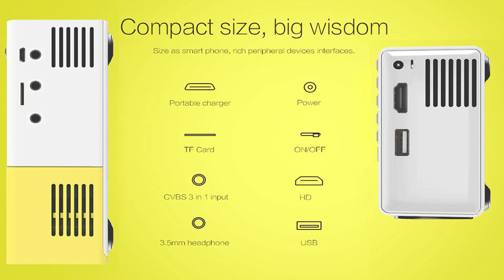COMO MONTAR UM CINEMA EM CASA GASTANDO POUCO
▬▬▬▬▬▬▬▬▬▬▬ஜ۩۞۩ஜ▬▬▬▬▬▬▬▬▬▬▬▬
➡️ COMPRA PROJETOR YG-300:

*TOMTOP:*
💵 R$95.97 EM 6X SEM JUROS 💳

*GEARBEST:*
💵 R$114.95 EM 12X SEM JUROS 💳

▓▓▓▒▒▒░░░ RECOMENDAMOS A IMPORTAÇÃO ░░░▒▒▒▓▓▓
▬▬▬▬▬▬▬▬▬▬▬ஜ۩۞۩ஜ▬▬▬▬▬▬▬▬▬▬▬▬▬

▬▬▬▬▬▬▬▬▬ஜ۩۞۩ஜ▬▬▬▬▬▬▬▬▬▬
♻️ WHATSAPP WILSON CARLOS 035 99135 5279
Obs: Apenas Whatsapp. Ligaçoes não funciona!

▓▓▓▒▒▒░░░ NOSSA REDE IMPORTAÇÃO ░░░▒▒▒▓▓▓
▬▬▬▬▬▬▬▬▬▬▬ஜ۩۞۩ஜ▬▬▬▬▬▬▬▬▬▬▬

▬▬▬▬▬▬▬▬▬▬ஜ۩۞۩ஜ▬▬▬▬▬▬▬▬▬▬

🆔 SKYPE: R7ANDROID

★★★★★NOSSO APLICATIVO ★★★★★
►►BAIXAR APLICATIVO R7ANDROID:

▓▓▓▒▒▒░░░  CRÉDITOS FINAIS  ░░░▒▒▒▓▓▓
▬▬▬▬▬▬▬▬▬ஜ۩۞۩ஜ▬▬▬▬▬▬▬▬▬

® Caricatura  R7Android:
Claudio Caricaturas (contatos)

® Créditos animações:
Animações Chormakey credito: GreenScreen Brasil